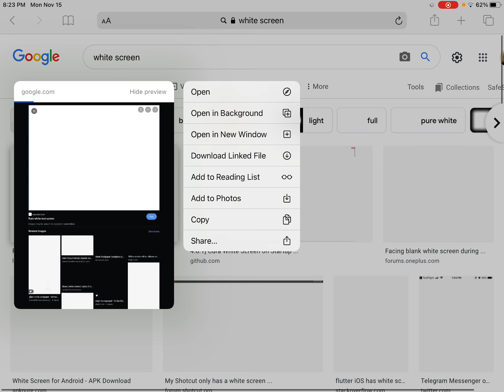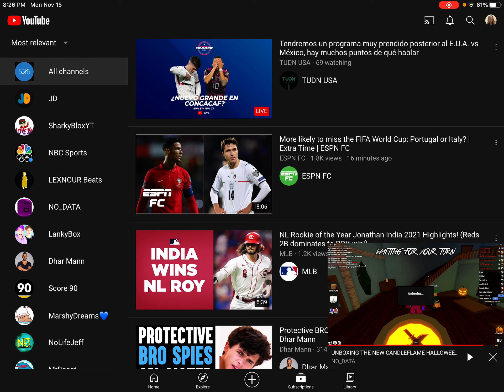My Sis Got MEGA TROLLED LOL!